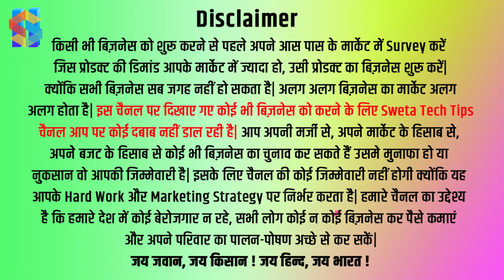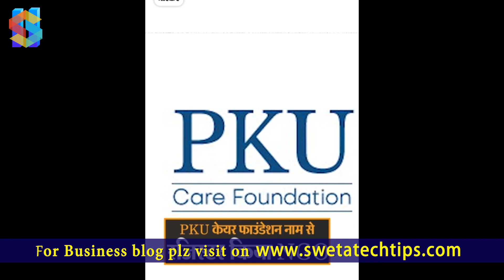अपने घर से शुरू करें वर्मी कंपोस्ट का बिज़नेस | गाँव में ऑनलाइन कमाई | Vermicompost Business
हिंदी में नए नए बिज़नेस की जानकारी -क्लिक करें

दिल्ली के रहने वाले अनीश शर्मा और उनकी पत्नी अल्का शर्मा ने ऐसी ही एक पहल की है। उन्होंने यूपी के बागपत और उसके आसपास के क्षेत्रों में महिलाओं को ट्रेनिंग देकर रोजगार से जोड़ा है। ये महिलाएं वर्मी कंपोस्ट खाद तैयार करने से लेकर गोबर से दीये और गमले बनाने का काम करती हैं। इससे इनकी अच्छी खासी कमाई हो जाती है।